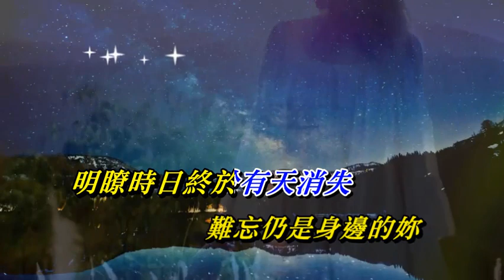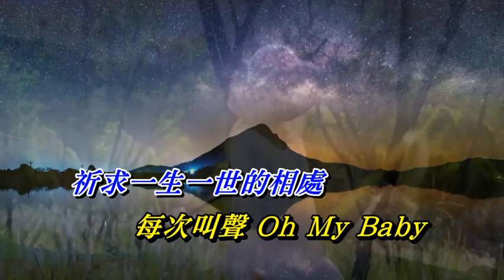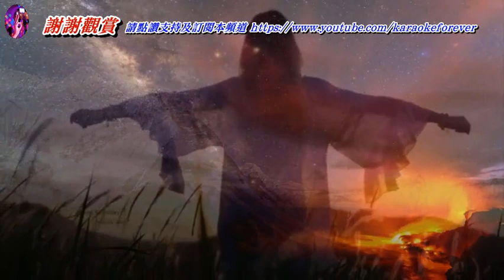Baby 譚詠麟〈歌手演唱版〉